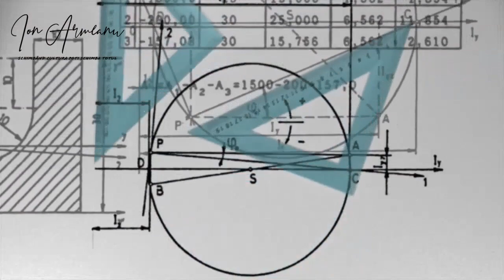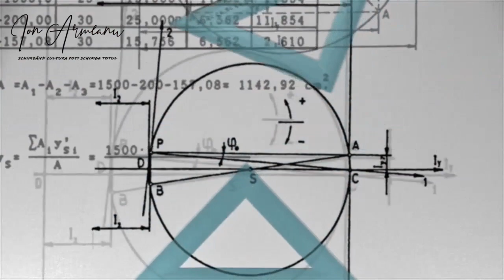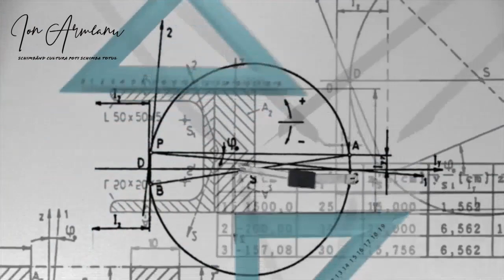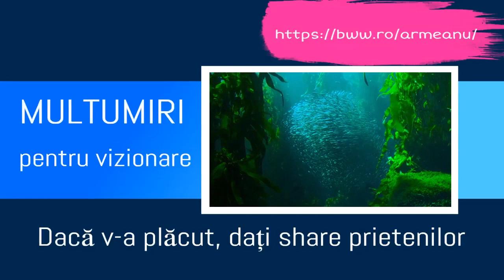Profetii despre viitor, Algoritmii, parte a culturii si a naturii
Sa nu uitam ca Matematica este și știință și artă. Uneori este o metaforă. Dar ideea este că avem de-a face cu o metaforă cam scorțoasă, cam greu de înțeles și greu de descifrat. Dar care, ca vrem sau ca nu vrem, începe să fie din ce în ce mai prezentă în viața noastră. Foarte curând, nu vom mai putea înțelege lumea in care trăim dacă nu vom avea cunoștințe de matematică.

Dacă ai vreo sugestie sau doar vrei să vorbim, aștept comentarii sau mesaje. Chiar m-aș bucura să știu că cineva a urmarit postarea și a înțeles mesajul … sau, și mai bine, că am putut fi de folos.
Mult succes și să auzim numai de bine. Dacă v-a plăcut nu uitați să distribuiți. Pentru a fi la curent cu noutatile nu uitati sa va abonati.